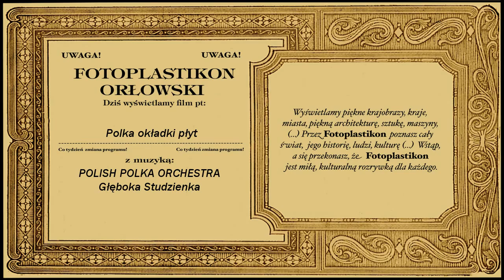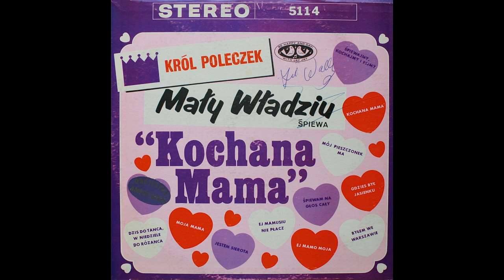POLISH POLKA ORCHESTRA - Głęboka Studzienka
Tomasz - Klepczyński klarnet
Tomasz Chyła - skrzypce
Szymon Jabłoński - akordeon
Michał Ciesielski - fortepian
Piotr Kułakowski - bas
Roman Ślefarski - perkusja

contemporary polish eastern style